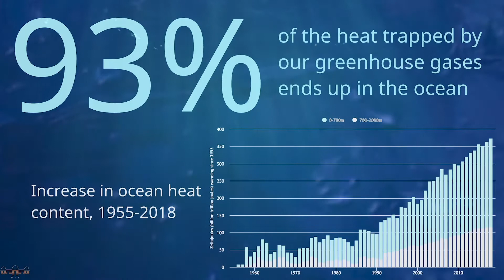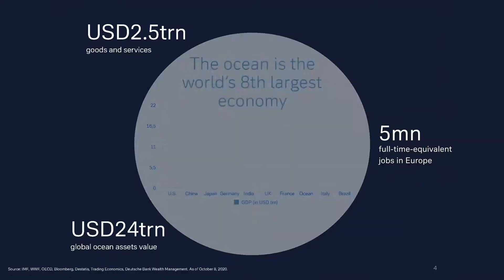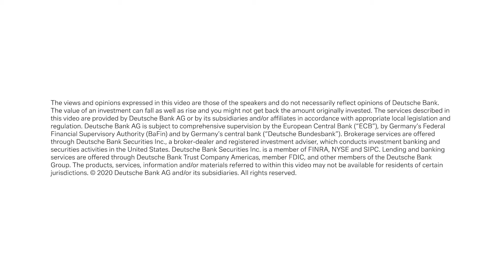Wealth with Responsibility: Healing and Preserving Our Oceans Highlights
Watch highlights from our exclusive virtual event exploring the opportunities we have to build a more sustainable blue economy.